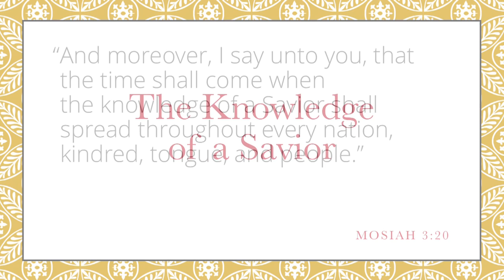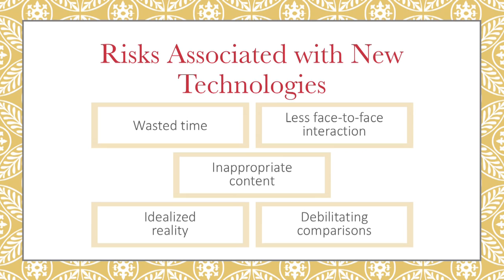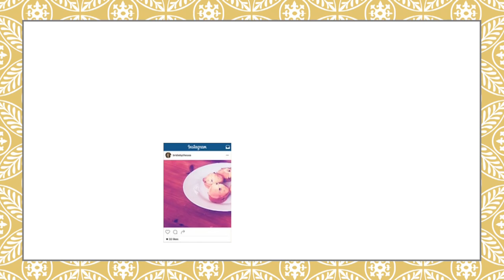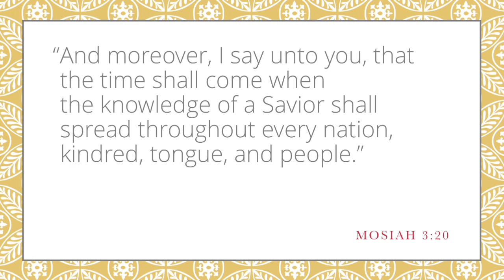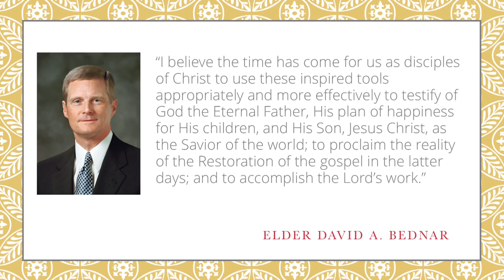BYU Women's Conference 2017 | Elder Gary E. Stevenson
Elder Gary E. Stevenson's address on social media and technology at BYU Women's Conference on May 5, 2017.

Read and listen to more BYU Speeches
speeches.byu.edu